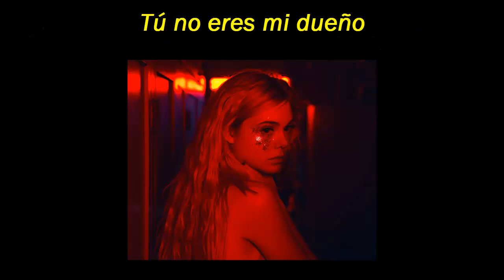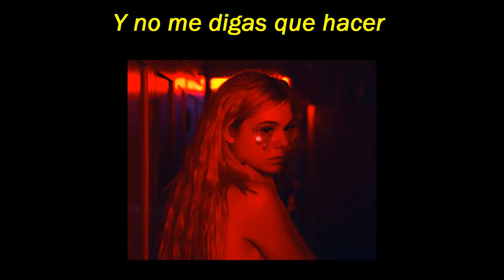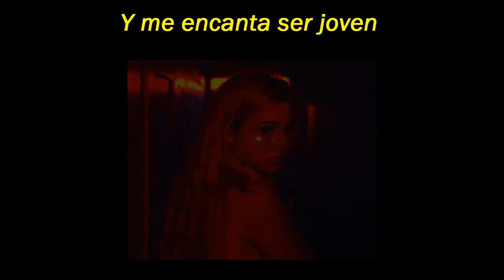Lesley Gore - You don't own me (Sub Español)